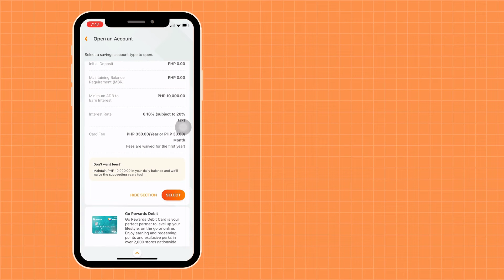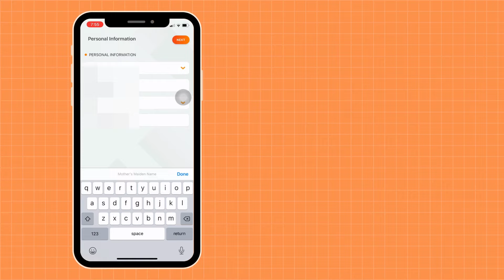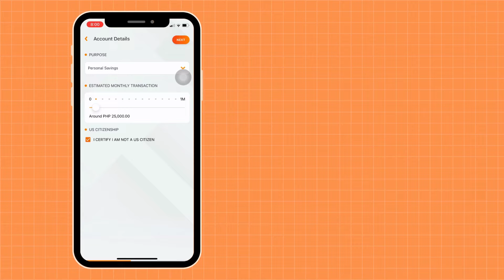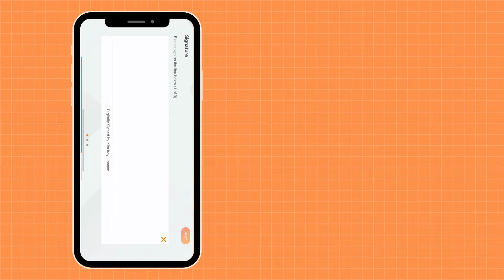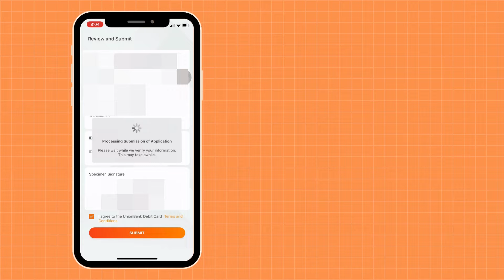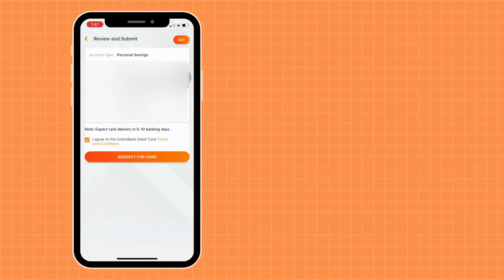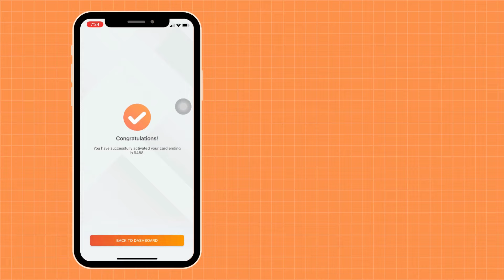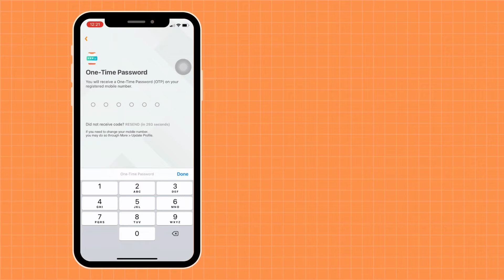How to open UnionBank Account Online? / Request for ATM Card / Activate and Set-up PIN Code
Hi everyone! This is me RJ and I'm back with another tutorial video. In this video, I'll teaching you guys how to open a UnionBank account using your mobile phone, request for ATM Debit Card as well activate and set up PIN Code.

Some parts of the video will be blurred out for security purposes as it contains personal information.

Timecodes:
0:00 Intro
00:04 How to open an account online?
04:29 How to request for a physical card/ATM Debit Card?
05:46 How to activate ATM Debit Card?
06:43 How to set-up PIN Code?